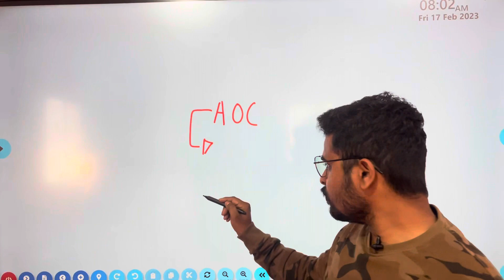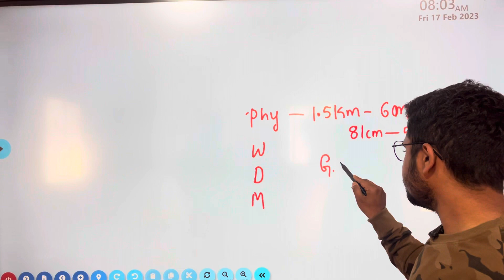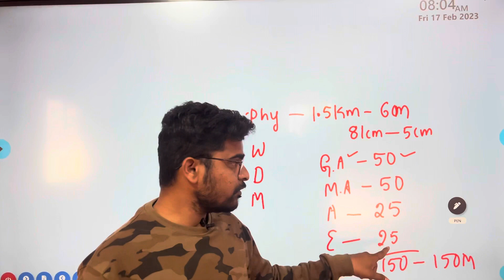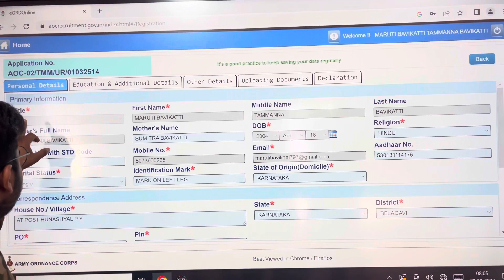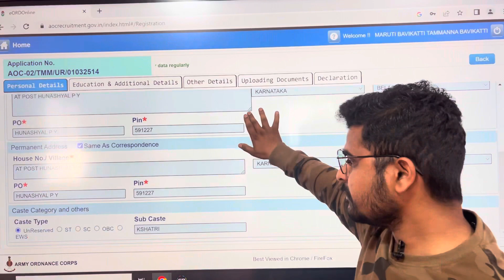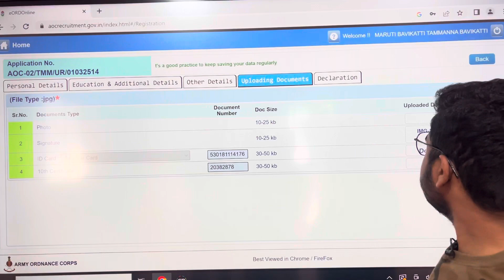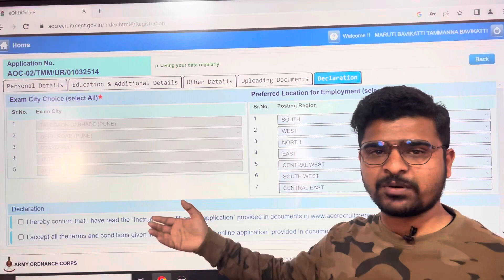AOC application in kannada aoc new job